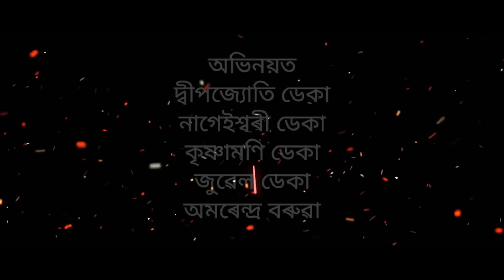শাহু বোৱাৰী খণ্ড-৩৩//Assamese Comedy video//2019//😂😂😂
কেৱল মনোৰঞ্জনৰ কাৰণে বনোৱা হৈছে ভিডিওটি